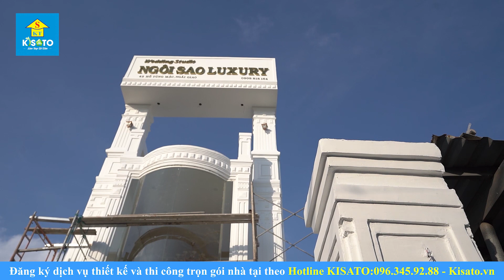Cập Nhật Mới: Tiến Độ Thi Công Trọn Gói Nhà Phố 2 Tầng Tân Cổ Điển Do Kisato Thực Hiện Tại Vũng Tàu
⭐ Kisato cập nhật tiến độ thiết kế - thi công trọn gói từ A-Z bao gồm kiến trúc và nội thất cho mẫu nhà phố tân cổ điển của gia đình anh Đỗ Phước Việt có địa chỉ tại Châu Đức, Vũng Tàu. Vượt qua những khó khăn của đại dịch, công trình đang được Kisato nhanh chóng hoàn thiện công tác thi công nội thất để sớm bàn giao lại cho chủ đầu tư.

💦 Xem thêm 1000+ bộ sưu tập mẫu nhà ống đẹp năm 2023 chỉ từ 600 triệu tại

📌Thông tin công trình:
CĐT: Đỗ Phước Việt
Địa chỉ: Châu Đức, Vũng Tàu
Công trình: Nhà phố 2 tầng
Phong cách: Tân cổ điển
Diện tích: 4,8x20,4m
Thiết kế - Thi công trọn gói bởi: Kisato

✅ Thiết kế và thi công:
🏡ĐỊA CHỈ TRỤ SỞ KISATO :
🔹 HÀ NỘI:
🔹 NINH BÌNH:
+  Khánh Trung - Yên Khánh - TP. Ninh Bình
🔹 THANH HÓA: